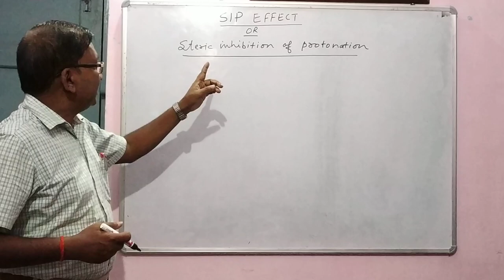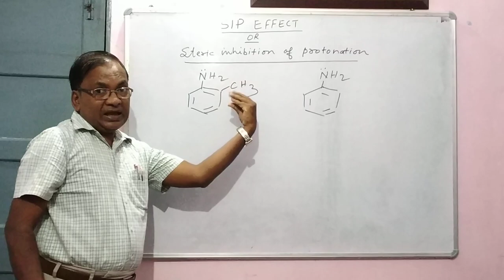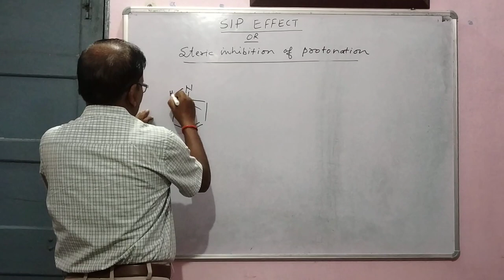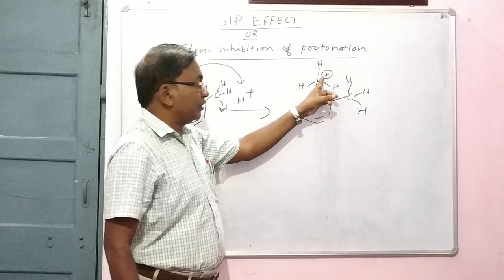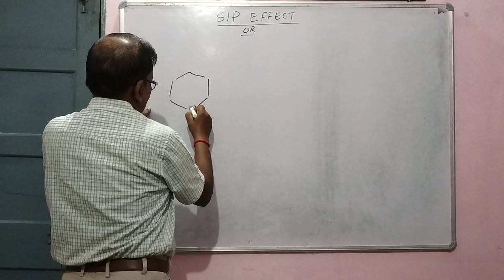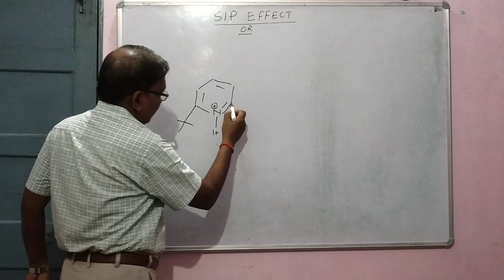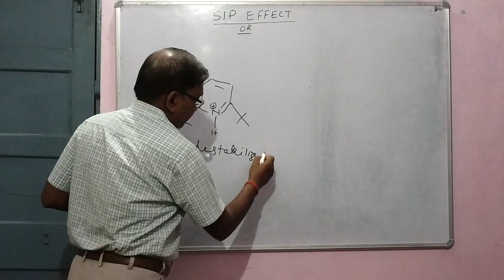SIP EFFECT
Steric Inhibition of Protonation